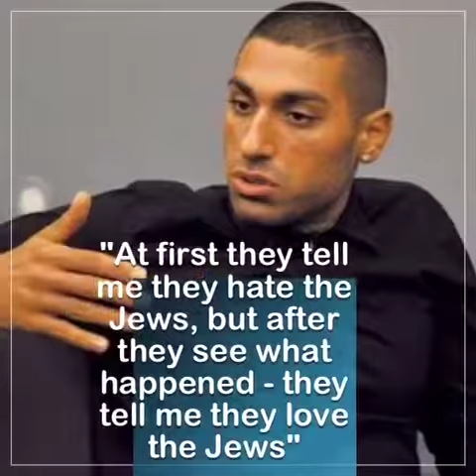Siavosh Derakhti, an Iranian-Swedish Muslim fighting anti-Semitism. MuslimsAreSpeakingOut | #10